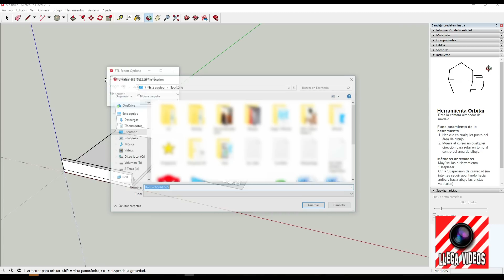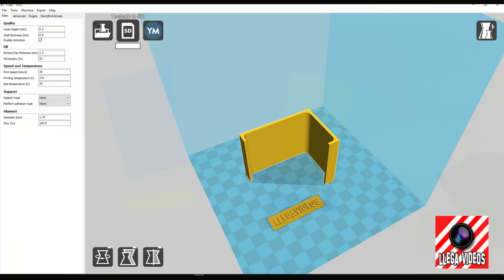3 Cosas Sorprendentes Hechas Con Una Impresora 3D Barata - EXPERIMENTOS CASEROS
3 Cosas Sorprendentes Hechas Con Una Impresora 3D Barata.

- Por si quieres enviarme algo:
Apartado de Correos 5215
Sucursal 5
Av. Constitución, 111
C.P.: 46009
Valencia
España